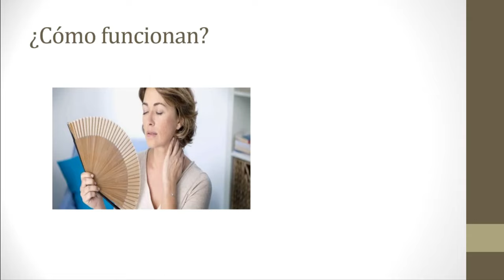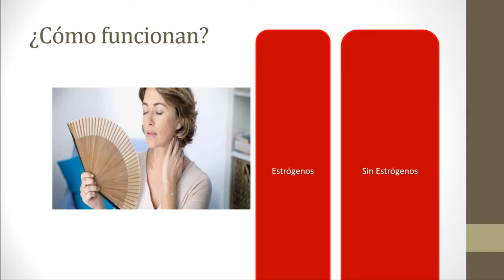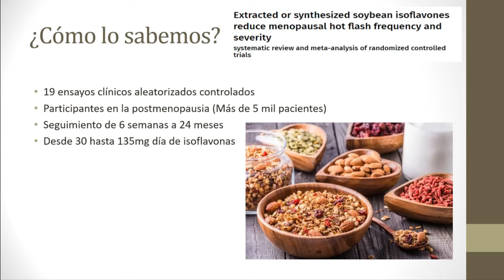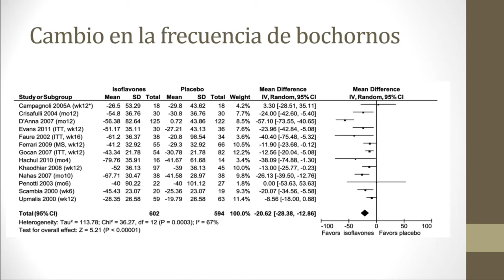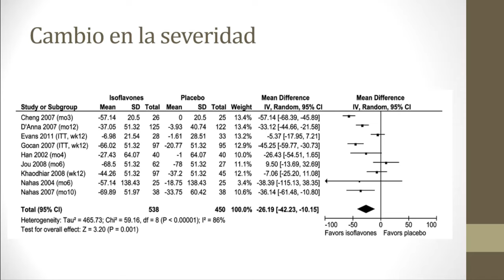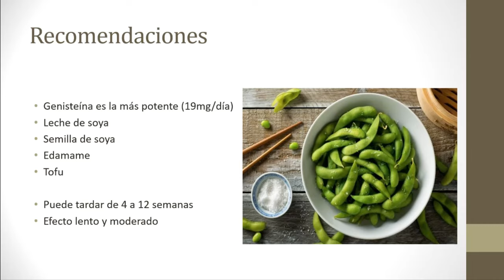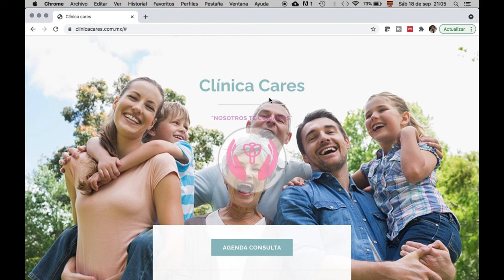Alimento que quita los bochornos en la menopausia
En el video de hoy revisamos algunos alimentos y suplementos que pueden detener los bochornos en la menopausia para evitar la terapia de reemplazo hormonal.